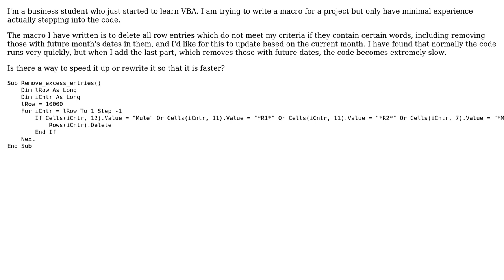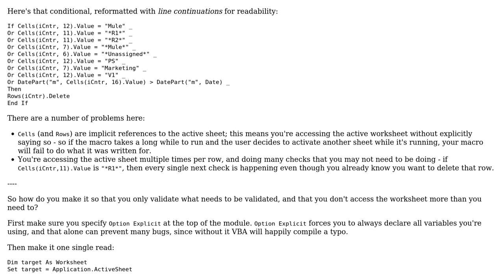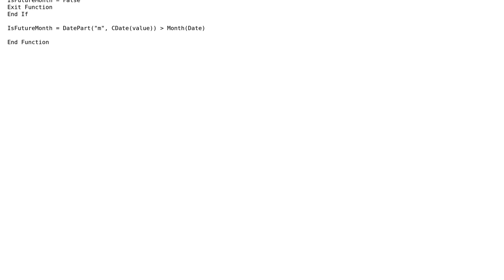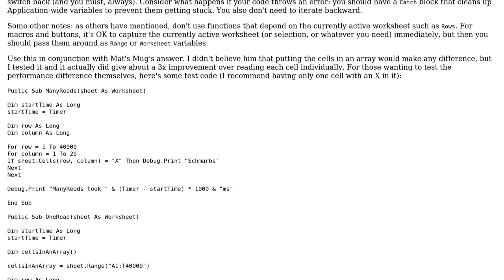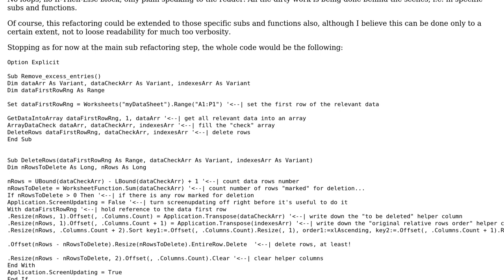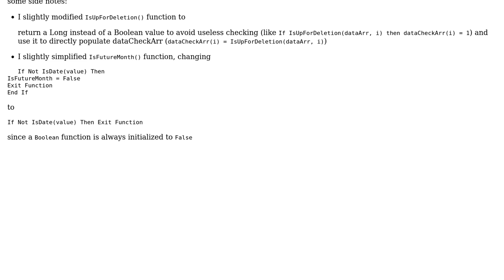Code Review: Macro code that removes excess rows (5 Solutions!!)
Code Review: Macro code that removes excess rows

With thanks & praise to God, and with thanks to the many people who have made this project possible! | Content (except music & images) licensed under CC BY-SA | Music | Images & others | With thanks to user user3598756 user Student L user RubberDuck user Quill user Mathieu Guindon user Kaz user JounceCracklePop and the Stack Exchange Network Trademarks are property of their respective owners. You are responsible for your own actions.